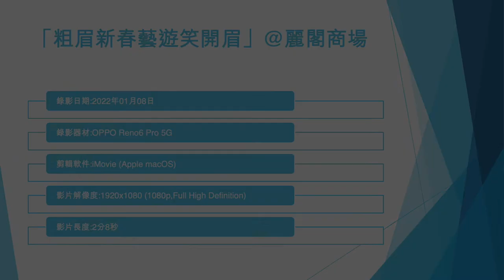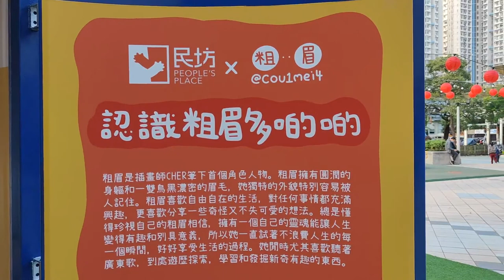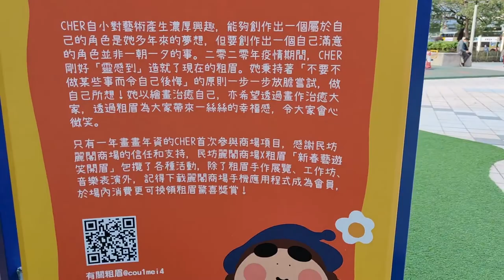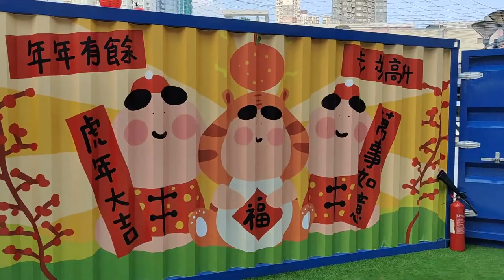「粗眉新春藝遊笑開眉」@麗閣商場 - 2022年01月08日